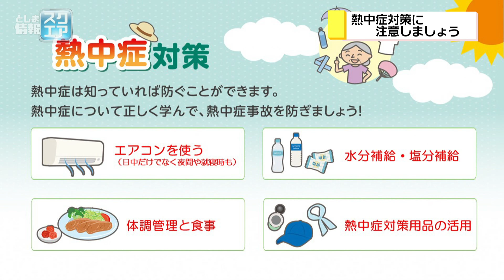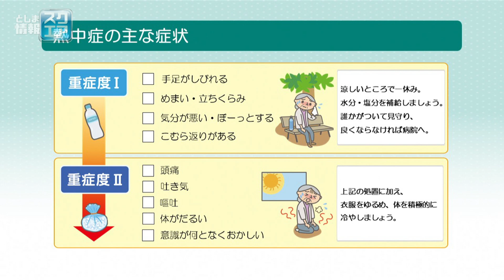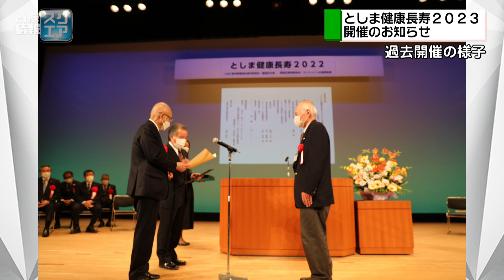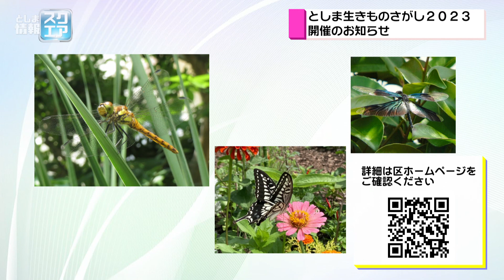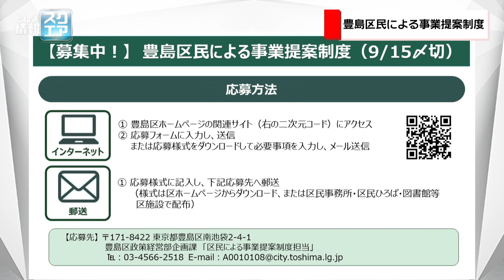障害者アート教室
※この番組は令和5年8月14日に放映されたものです。障害者アート教室についてご紹介します。